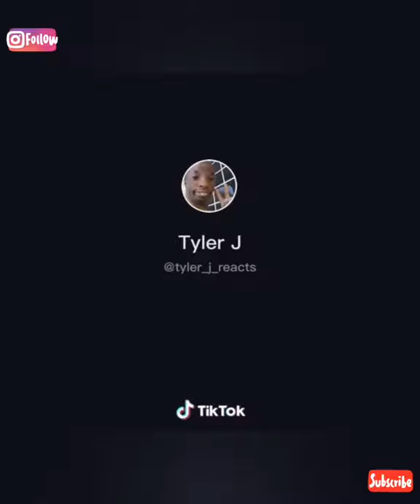some TYLER J TIKTOK COMPILATION 2020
i will upload more tiktok videos and trends! continue supporting me!

Follow tyler on TikTok: tyler_j_reacts